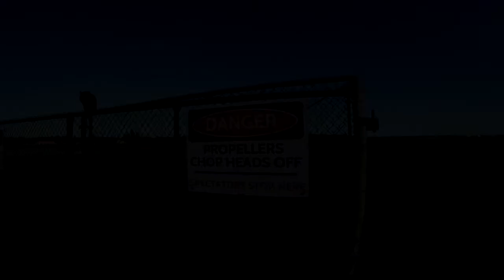Skydive Sebastian - Brittany's Skydive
Swoopware: Adventure Tour Video - Brittany's Skydive